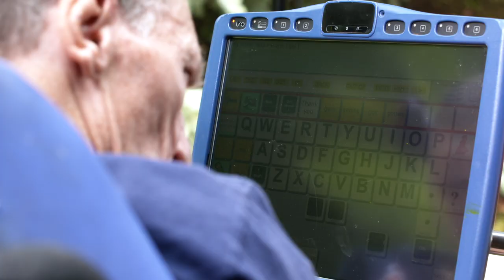Technology Opens Doors to Communication, Opportunity and Independence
Dan is a highly energetic, intelligent person in a body that just won't cooperate. But through a wide array of assistive technologies implemented throughout his life, Dan can express who he is through speech, his actions, and his art.

Learn more about implementing all forms of supportive technology solutions

Thank you Living Well Disability Services, and Midwest Special Services (MSS) for partnering in this video.